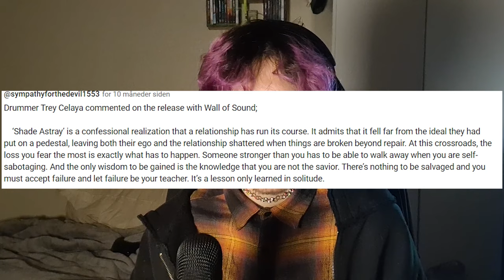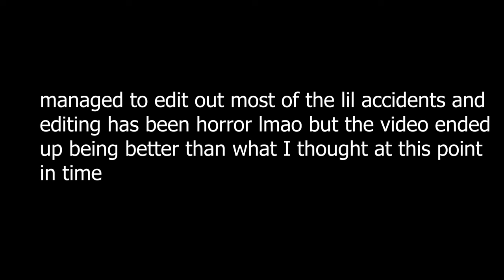Invent Animate - The sun sleeps, as if it never was || REACTION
Yeah, so shit went wrong  during this recording haha. It did take away a little from the experience but I promised a video haha. There might not be a video in a couple of days as I'm going to become busier with life, but Imma try to do my best and post something within the next couple of days. I'm seeing Loathe, Spiritbox and Architects in less than 24 hours!! (Might do a lil vlog thing idkkkk)